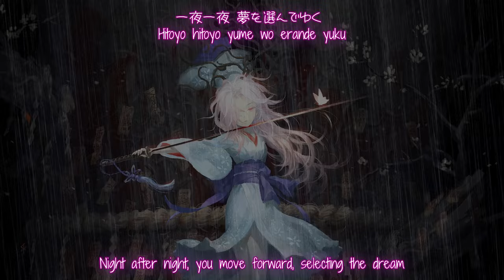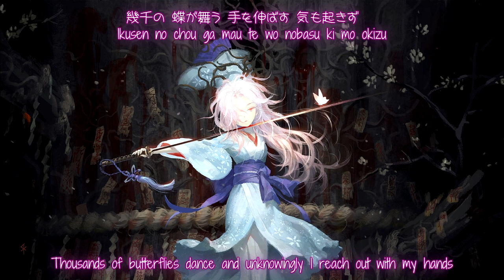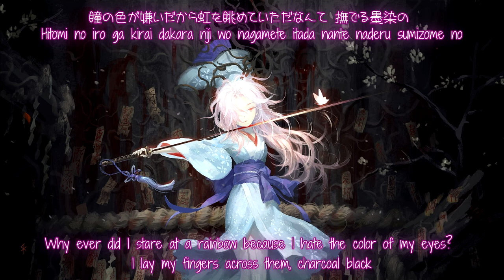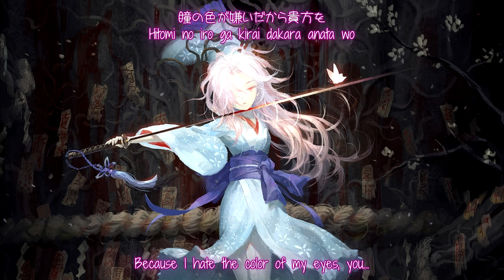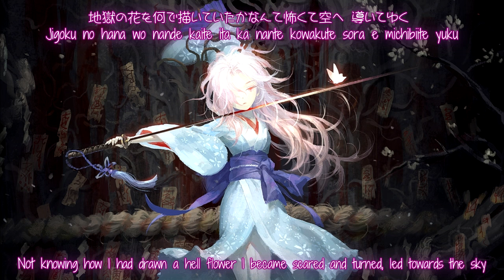【東方妖々夢】ヒャッカ『RegaSound』【Subbed】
Circle: RegaSound
Album: Valkyris/SPRING★
Title: ヒャッカ
Vocal: Ф串Ф
Lyric:  RegaSound
Arranger:  RegaSound
Original: さくらさくら　～ Japanize Dream...
東方妖々夢　～ Perfect Cherry Blossom

Translated by: kafka-fuura
The picture is unrelated to the topic of this song.